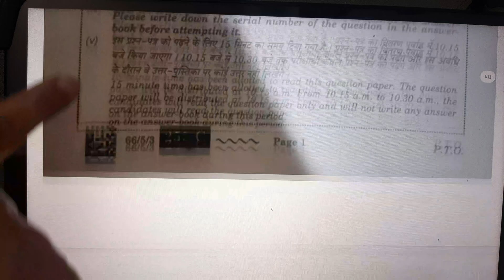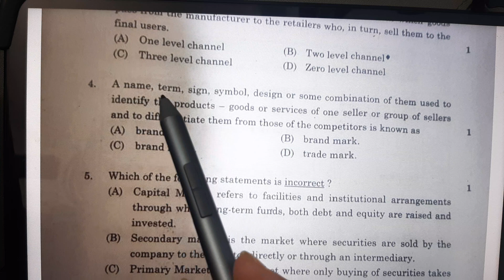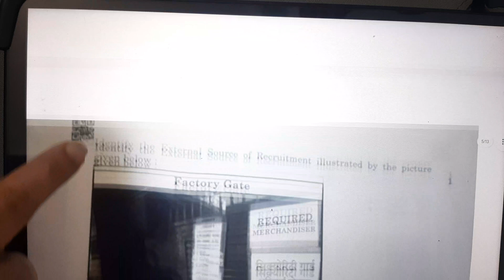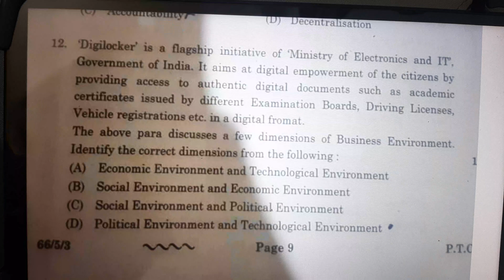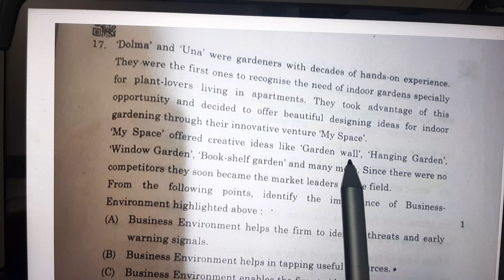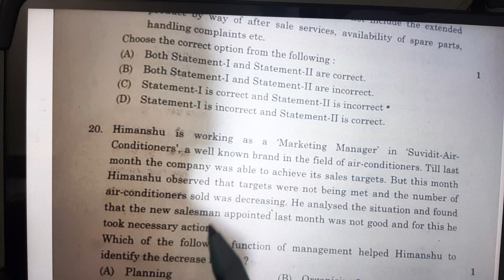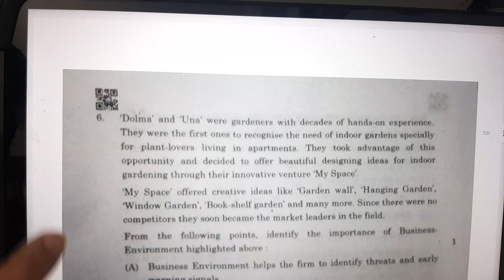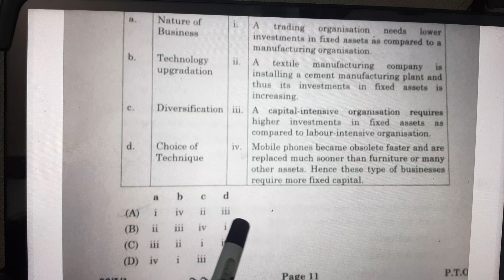Business Studies paper 2023 Cbse | Set 1, Set 3 answer key | 66/5/3 | Business Std. set 3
#66/5/1
BusinessStudies66/5/1answerkey
#66/5/3BusinessStudies
#66/5/3
#66/5/1BusinessStudiesanswerkey